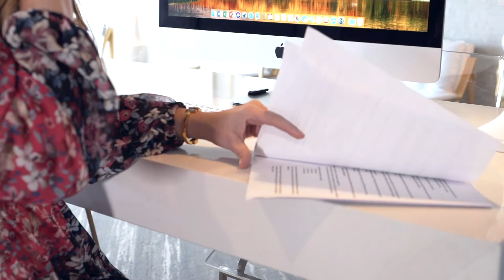Do I Need to Make Repairs Before I Sell?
Am I required to make repairs requested from buyers during the sale of my home?

The short answer is no (at least in NC)...and you should watch the video to learn why you might want to!

Becky McCully Brokered by Fathom Realty

or Facebook!

To search all available listings in Charlotte click here! 👉